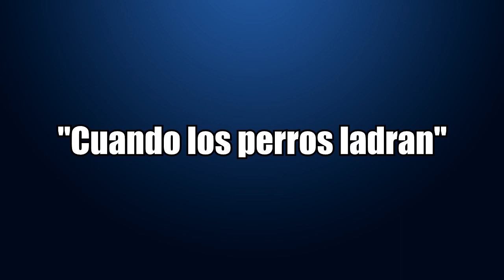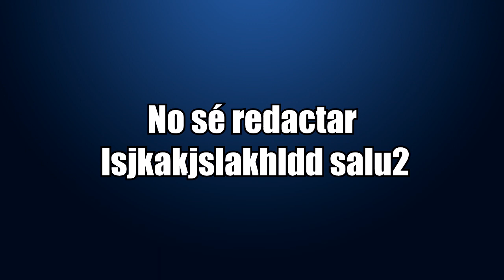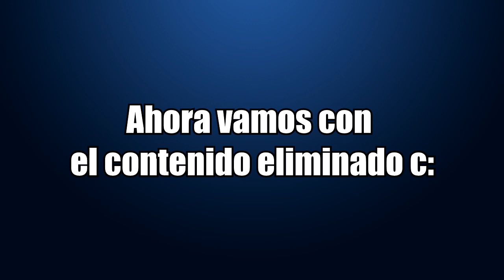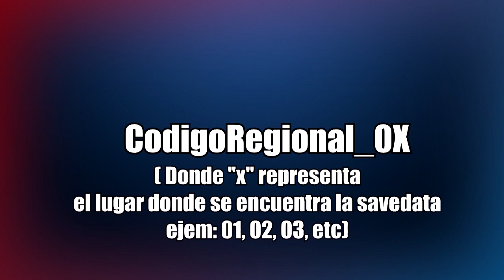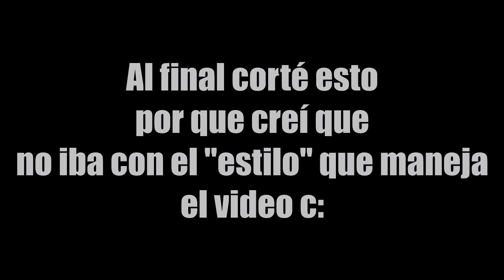Bloopers: LA GUÍA DEFINITIVA DEL NOVATO